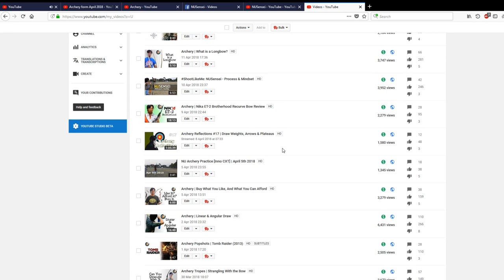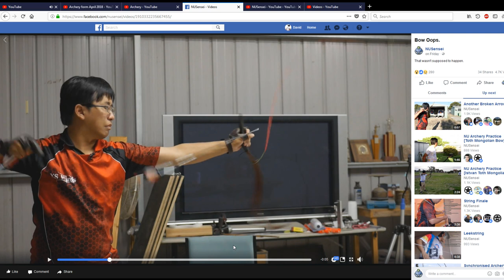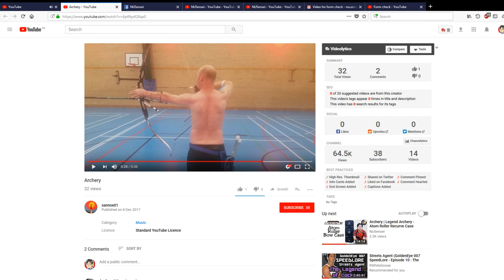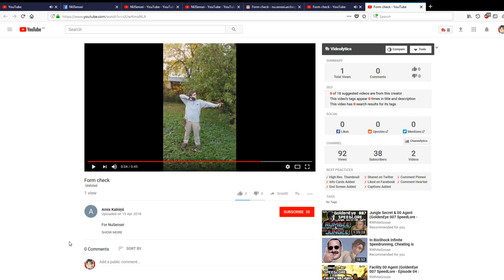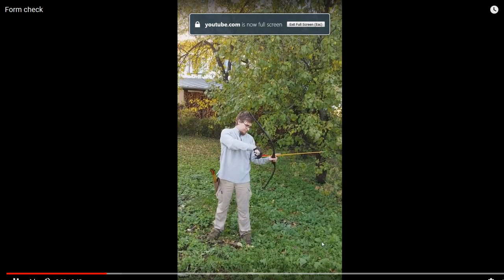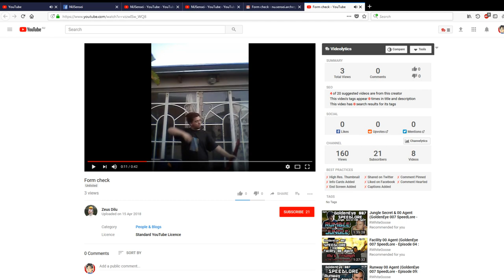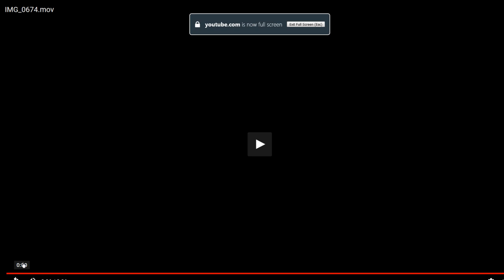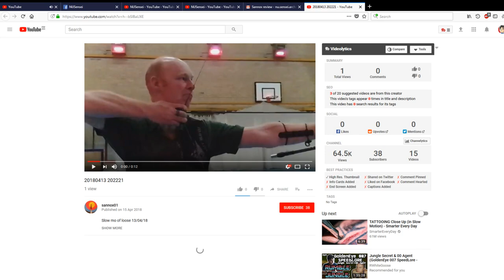Archery | Form Checks #2 - Live With Nu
Live form analysis on archery form for beginners.